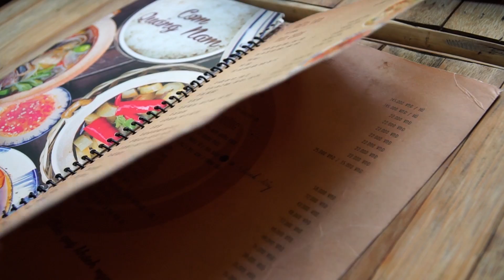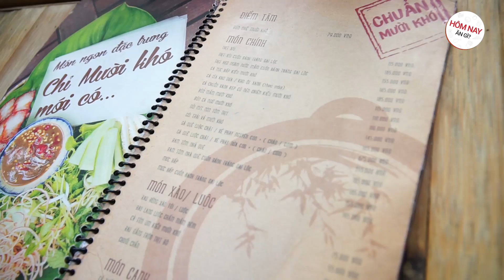HÔM NAY ĂN GÌ - Quán cơm “Mười Khó” của Trường Giang, Sốc về giá...!